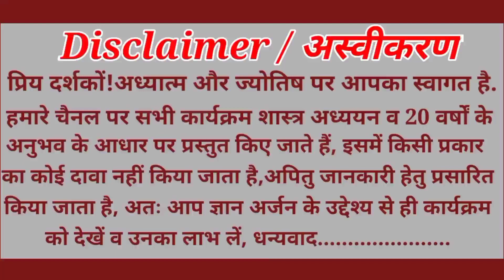षष्ठेश का 12 भावों में फल|shashtesh ka 12 Bhav me fal | 6th Lord in different 12th houses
| षष्ठेश का 12 भावों में फल |
| shashtesh ka 12 Bhav me fal |
|6th Lord in different 12th houses|